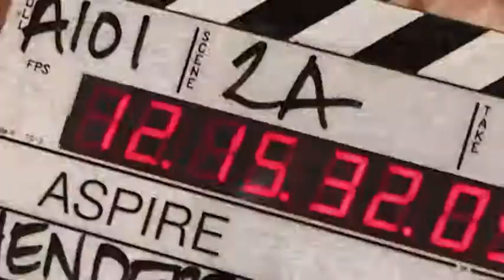ABFF Independent Cycle 2: Episode 6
Hosted by Omari Hardwick, ABFF Independent is a showcase of popular and award winning films from the American Black Film Festival (ABFF). This episode takes a look back at the moments that define, inspire and endure today.